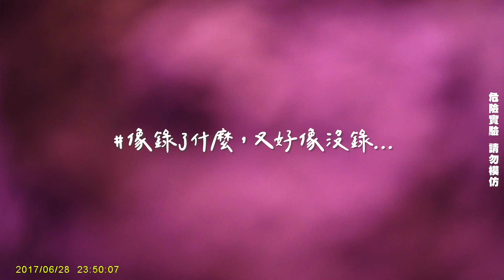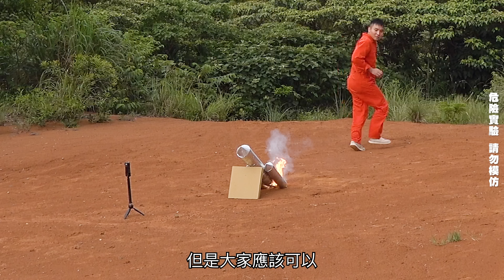自製火箭【谷阿莫Life】174